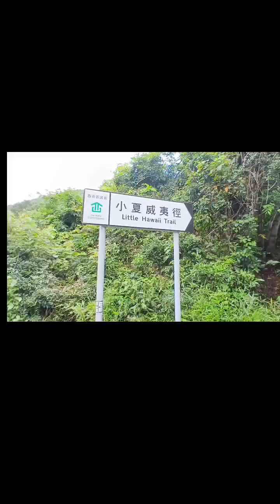Walking alone in nature is the best .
Nature adventure